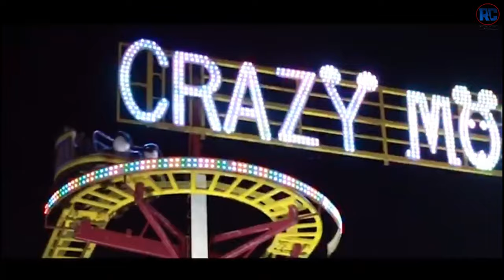AFTER BURNER | ON RIDE | ATRACCIÓN EXTREMA | ATRACCIONES ROCA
¡Hola amigos de Rollercoaster México!

Estamos muy felices de continuar con este especial de ferias móviles, continuando con Atracciones Roca
Les hablaremos más acerca del After Burner, atracción extrema de nuestros amigos de Atracciones Roca

El After Burner te hará tener experiencias de ingravidez, algo así como la que los astronautas tienen al despegar la nave espacial woooow... ¡Fantastico, ¿no?! ¿Te atreverias a subirte?